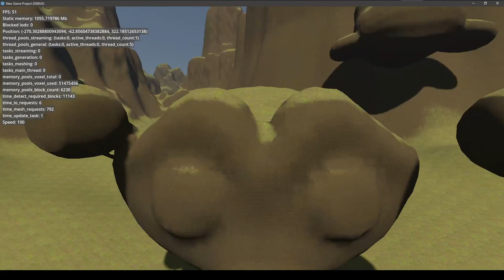Stamping meshes into voxels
Early experiment of placing mesh brushes on smooth voxel terrain.